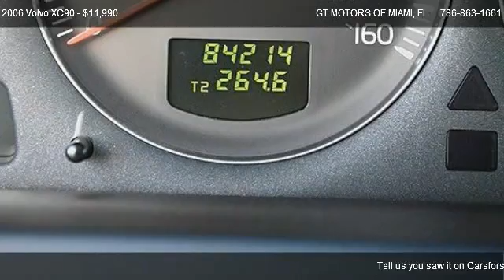2006 Volvo XC90 2.5T - for sale in Hollywood, FL 33023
GT MOTORS OF MIAMI
5425 West Hallandale Beach Blvd

Come test dirve this 2006 Volvo XC90 2.5T for sale in Hollywood, FL.